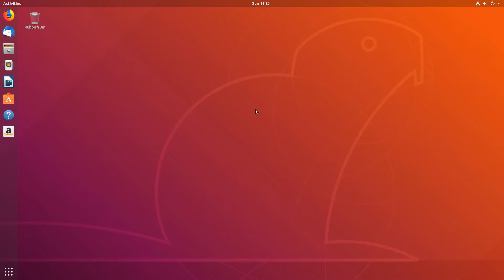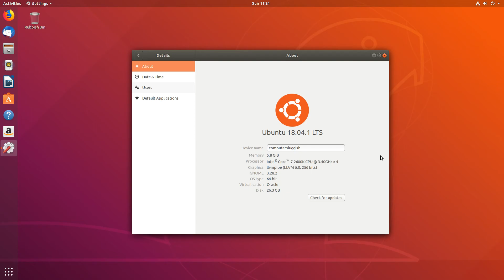Ubuntu 18.04 LTS How To Change Device Name Easiest Tutorial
In this Ubuntu 18.04 LTS Tutorial I will be showing you how to change the name of your machine this is a very easy Ubuntu Tutorial.